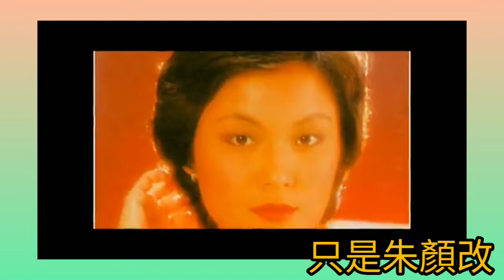黎小田.曲 麗的電視 李後主.插曲 亡國哀音《虞美人》春花秋月何時了 往事知多少 1978 詞.李煜 唱.文千歲 片.任白 李後主 1968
為罌粟花的一種，在歐洲又稱穀物罌粟花（corn poppy）、穀物玫瑰（corn rose）、田野罌粟花（field poppy）、法蘭德斯罌粟（Flanders poppy）、紅罌粟花（red poppy）、紅雜草（red weed）。因為它繁殖力強，常生長於農田，農民容易將它誤認是小麥、燕麥而未拔除，在歐洲農田被視為是一種雜草。為比利時的國花。在英國與加拿大的國殤紀念日中，有佩帶虞美人來紀念第一次世界大戰陣亡士兵的傳統，因此又稱國殤罌粟花。

虞美人之名來自中國古代楚國女性虞姬。民間傳說虞姬（又稱虞美人）自殺後，地上長出血紅色的花，後人為紀念虞姬對愛情的忠貞、對家國的摯愛，就此命名。

其屬名來自拉丁語，意思是「牛奶」，而種加詞則來自古希臘語，意思是「紅色的」。

虞美人屬罌粟科罌粟屬一、二年生草本植物，原產歐、亞大陸溫帶，世界各地多有栽培。如今虞美人在中國廣泛栽培，以江蘇、浙江一帶最多。是春季美化花壇、花境以及庭院的精細草花，也可盆栽或切花。

虞美人株高40－60公分，分枝細弱，被短硬毛。葉互生，羽狀深裂，裂片披針形，具粗鋸齒。花單生，有長梗，未開放時下垂，花瓣4枚，近圓形，花徑約5－6公分，花色豐富。蒴果杯形，種子腎形，千粒重0.33克，壽命3－5年。

虞美人耐寒，怕暑熱，喜陽光充足的環境，喜排水良好、肥沃的沙壤土。不耐移栽，能自播。花期5－6月。

虞美人有複色、間色、重瓣和復瓣等品種。同屬相近種有冰島罌粟（P.nudicaule）和近東罌粟（P.orientale）。冰島罌粟為多年生草本，叢生。葉基生，羽裂或半裂。花單生於無葉的花葶上，深黃或白色。原產極地。近東罌粟屬多年生草本，高60－90公分，全身被白毛。葉羽狀深裂，花猩紅色，基部有紫黑色斑。原產伊朗至地中海。

虞美人和罌粟同屬一科，從外形上看，虞美人和罌粟很相似，但仍有許多區別。虞美人的全株被毛，果實較小，而罌粟花植物莖上有稀疏硬毛，果實較大。

注意：虞美人全株有毒，內含有毒生物鹼。誤食後會引起抑制中樞神經中毒，誤食果實汁液會有昏睡、心跳加速等症狀，嚴重可致生命危險。

戰爭紀念

鮮紅色的虞美人花有悼念戰爭死難者的意義，在歐美地區紀念一次大戰和二次大戰結束的國殤紀念日，大多數參戰國官員及民眾會在胸前衣襟佩帶虞美人花以作悼念。在香港悼念抗擊日軍入侵香港的捐軀者及兩次大戰死難者的和平紀念日，亦會佩戴虞美人花及用此花製作悼念花圈。

在中國，於戰爭悼念活動中出現的虞美人花常被誤以為是罌粟花，罌粟又被聯想到鴉片戰爭。這個誤解曾引發中英兩國之間一場外交風波。英國首相卡梅倫於2010年11月率團訪問中國，正值國殤紀念日左右的日子，英國全體團員都在胸前衣襟上佩帶上紀念一次和二次大戰陣亡將士的鮮紅色虞美人小花。卡梅倫與閣員抵達北京人民大會堂時，中方人員曾要求他們除下衣襟上的「罌粟花」。一名首相府人員說：「中方人員對我們說佩戴罌粟花是不恰當的，因為兩國曾經發生鴉片戰爭。我們告訴他們這花對我們有重大意義，我們所有人會繼續佩戴。」

虞美人
詞：李煜
曲：于粦
唱：任劍輝

春花秋月何時了
往事知多少
小樓昨夜又東風
故國不堪回首月明中
雕欄玉砌應猶在
只是朱顏改
問君還有幾多愁
恰似一江春水向東流

《虞美人·春花秋月何時了》是五代十國時期南唐後主李煜在被毒死前夕所作的詞，堪稱絕命詞。此詞是一曲生命的哀歌，作者通過對自然永恆與人生無常的尖銳矛盾的對比，抒發了亡國後頓感生命落空的悲哀。全詞語言明淨、凝練、優美、清新，以問起，以答結，由問天、問人而到自問，通過淒楚中不無激越的音調和曲折迴旋、流走自如的藝術結構，使作者沛然莫禦的愁思貫穿始終，形成沁人心脾的美感效應。

《李後主》（Tragedy of the Poet King）是一部以粵劇形式製作的粵語歌唱電影，七彩闊銀幕宮闕鉅片，於1968年1月30日公映（農曆正月初一），電影由1964年開始籌備，1967年完成，投資額150萬元，動用逾千演員。創下粵語片最大製作，最長映期和最高收入的紀錄。當年一张電影戲票只是$1至$2。

該片是「仙鳳鳴影片公司」的唯一出品，也是當時粵語歌唱電影有史以來最大型製作的歷史故事。1990年重映紀念任劍輝，並為「任白慈善基金有限公司」籌集資金。而葉紹德的粵劇《李後主》則據《五代十國志》及本片改編而來。

製作過程

這是任白倆人合作的最後一個製作，緣起於1964年香港龍崗總會的一次義唱，班主成多娜邀「雛鳳鳴劇團」暨任白助陣，任白爲了讓雛鳳多唱，遂有「李後主」的念頭。《李後主》在當時是大膽的改革，希望把粤劇化爲大型音樂電影，幾乎完全排除了粤劇唱做方式，以對白為主，加上新作的曲目。

本片拍至「攻城」，要用10個導演「埋口」，包括李晨風、吳楚帆、楚原等。在清水灣拍「攻城」時要火燒城門，全香港的保險公司都不敢接受保單。而有一場「海戰」則在澳門九澳進行實景拍攝，因為香港沿岸的海水都是藍色的，不像長江的混濁。

故事簡介

改編自南唐最後一位君主李煜與小周后經歷烽火亡國的愛情故事。

南唐中主李璟第六子李煜，平日無心國事，只愛舞文弄墨，度曲填詞。後李煜登位成後主，憶及喪妻與同室操戈之憾事，又常憂強鄰宋國的威脅，終日沉鬱。國老陳喬望後主能立后圖強，後主被陳喬甥女的誠意感動，立其為小周后。大臣徐鉉報稱後主之弟鄭王降宋，宋使亦逼後主早日歸降。

其後，宋主施行離間計，令後主誤以為大將林仁肇叛變，盡削其兵權。林氏以死明志，南唐頓失名將忠臣，軍心不穩。後主生辰之日，宮中上下歡慶，時宋軍逼近京城金陵，小周后力勸後主親征，負隅頑抗。南唐軍民苦守金陵數月，終不敵城破。

後主與小周后欲自焚殉國，宋將曹彬及時阻止，後主不忍臣民再受戰火摧殘，寧親呈降表入宋。最後，帝后與隨行官員在教坊的送別笙歌中黯然上路，去國歸降。

人物角色
任劍輝（飾）李後主
白雪仙（飾）小周后
陳錦棠（飾）宋太宗
靚次伯（飾）陳喬
梁醒波（飾）徐鉉
龍劍笙（飾）皇弟李從善
任冰兒（飾）宮女寶兒
石堅（飾）曹彬將軍

説到七十年代電視歌曲，人們多只記得煇黄，或煇哥+盧國沾，其實黎小田+葉紹德，也曾為麗的電視創作不少劇集歌曲，可惜多被聽衆遺忘。

黎小田（Michael Lai Siu Tin；1946年11月－2019年12月1日），本名黎田英，人稱小田，香港資深作曲家、唱片製作人。父親為作曲家黎草田，母為作家楊莉君，胞妹為現代舞編舞家黎海寧。

黎小田早年居於香港島中環亞畢諾道，後來搬到旺角花墟道。他在5歲時已成為電影童星，演出電影有《兒女經》、《可憐天下父母心》；黎小田曾就讀香島中學小學部和聖若瑟英文中學。15歲時曾遠赴英國留學。回港後入讀喇沙書院和新法書院太子分校（預科、下午校）。

入行經歷

他在1960年代擔任樂團領班。1973年奪得無綫電視第一屆「作曲邀請賽」季軍，開始其創作人生涯。1975年加入麗的電視，與薛家燕主持綜藝節目《家燕與小田》並發行唱片。

70年代中期，事業開始起飛，當時麗的電視的電視劇主題曲大多由他創作，而填詞人則是葉紹德，集劇歌曲有《十大刺客》、《慾海花》、《李後主》、《三國春秋》等。

後來黎小田又跟填詞人盧國沾和編曲人奧金寶合作而成的，其中《天蠶變》、《殘夢》、《人在旅途灑涙時》及《戲劇人生》更入選十大中文金曲。此外，黎也涉足過兒歌界，如演唱《銀河鐵路九九九》和為《千年女王》、《傳說》等兒歌編曲。

1980年8月，黎小田於香港大會堂舉行「黎小田作品欣賞會」，屬香港首個流行音樂作曲人的個人作品演唱會，歌手有關正傑、葉振棠、陳秀雯、柳影虹、徐小明、鄭寶雯等。1982年轉投無綫旗下的華星娛樂有限公司，擔任音樂監製，並先後捧紅梅艷芳、張國榮、呂方等歌手；但8、90年代間，他仍參與部分麗的電視以及後來亞洲電視的電視劇演出，如〈浣花洗劍錄〉、〈甜甜廿四味〉、〈第三間電台〉等。1988年投資開拍電影〈奇跡〉。1995年加盟华娱卫视，與沈殿霞、盧海鵬客串演出節目，及後因電視台改變方針而淡出電視圈，在北京開設廣告製作公司。

2001年黎小田曾一度客串飾演無綫電視古裝喜劇《皆大歡喜》中武麒麟一角，與薛家燕（飾女主角）有頗多對手戲，這對久違的螢幕拍檔於是再現觀眾眼前。

2006年2月，與前妻關菊英一同主持無綫電視的音樂節目《超級靚聲演鬥廳》。同年獲香港作曲家及作詞家協會頒發「CASH音樂成就大獎」。

李後主
曲：黎小田
詞：葉紹德
唱：文千歲
麗的電視劇.主題曲

暢論風流人物 南國悼詞宗
何堪沉埋金劍 冷落絲桐
仇壓青天碧海 恨鎖秋月春風
血淚剪裁入句中 文采千秋傳頌
一夜醉鄉頭白 離合太匆匆
難得來時瀟灑 去亦從容

演員：
李煜(李後主). 陳振華
小周后. 李影
大周后. 梁淑莊
馬承信將軍. 黃樹棠
潘佑. 王偉
徐鉉. 譚一清
朱令贇將軍. 小麒麟
陳大雅將軍. 楊世鈞
從善(太子). 林國雄
從善妃. 倫志文
黃保儀. 張惠儀
張義. 韓義生
李穆. 司馬華龍
趙匡胤(宋太祖). 張浩
趙光義(宋太宗). 許紹雄
曹彬將軍(宋). 朱鐵和